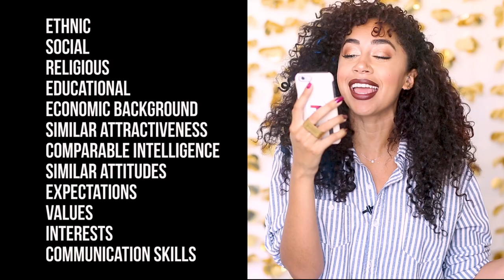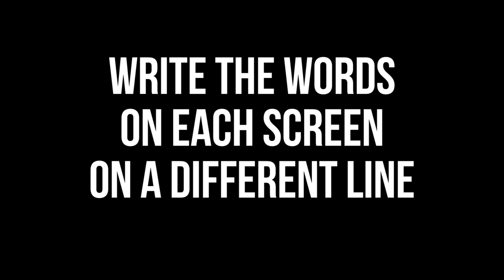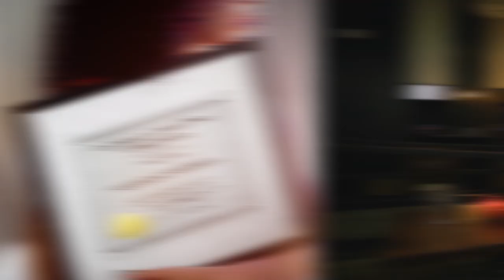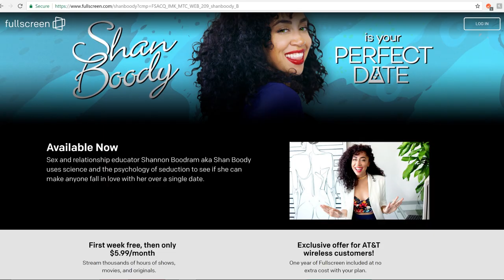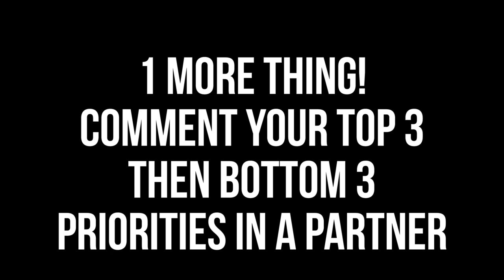Do Opposites Attract?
Did he think I was his ideal match after seeing I was the female version of him?

Here is a list of 20 qualities that could be in a potential partner. Rank them in order from MOST to LEAST important to you. Write your top three and your bottom 3 qualities. This list should tell you what to prioritize when looking for a partner.

This list is inspired by Ty Tashiro's
"The Science of Happily Ever After"

Shared politics/ outlook on life
Emotionally stable
Securely attached
Likes to do new things
Supportive/ happy for my good news
Intelligent
Physically attractive
Takes responsibility for self
Enjoys working together
Has similar interests
Similar values
Speaks my love language
Strong life skills
Good parenting skills
Sexually compatible
Financially independent
Extroverted
Trustworthy
Faithful
Strong leadership skills
Follows directions
Allows others to take the lead

“Shan Boody Is Your Perfect Date”

Sex and relationship educator Shannon Boodram (aka Shan Boody) hosts SEASON 2 of a dating show in which she tests sex/dating experiments on unsuspecting first dates. Oedipus complex, speed dating, aphrodisiacs, mirroring and more! Each episode includes a hypothesis, experiment and conclusion. This series is created and executive produced by Boodram and Eric Rusch.

Shout out to my parents for appearing in this video!!

Get the vibrator necklace I am wearing in this video

My other necklace

Shannon "Boody" Boodram is a sex and relationship educator who promotes sexual empowerment through information and conversation. She creates contents for young adults to make better choices in their sex lives and romantic relationships. For more info on Shan visit

YouTube Library
"Scarlet Fire"
"Opus One"

Fun Stuff

Underwear - Calvin Klein